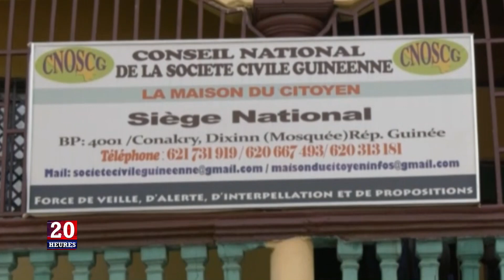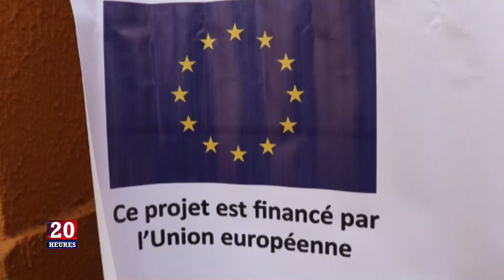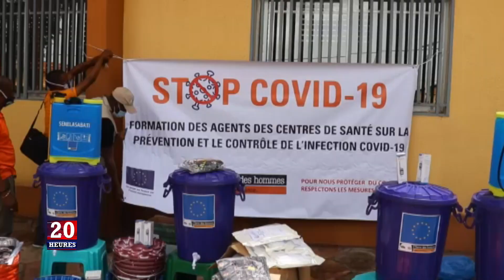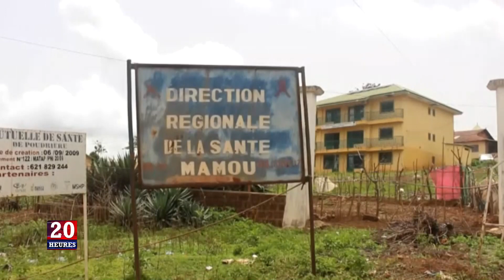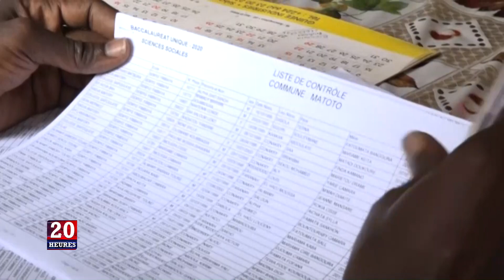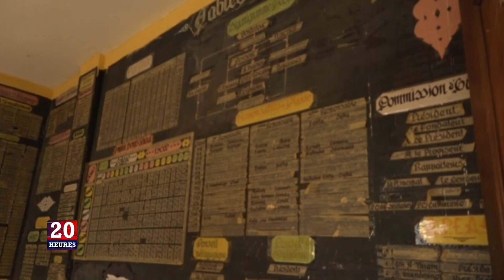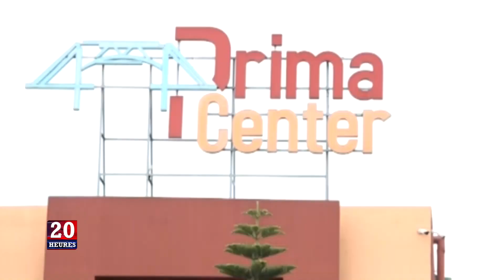JT 20H DU VEN 19 06 2020